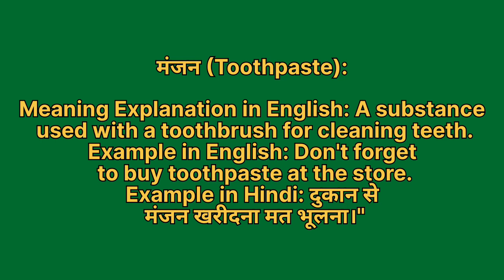Manjan ko english mein kya kahate hain | मंजन को इंग्लिश में क्या कहते हैं | Manjan ki spelling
Manjan ko English me kya kahate hain
Manjan को इंग्लिश में क्या कहते है

मंजन को इंग्लिश में toothpaste कहते हैं
Manjan ko English mein toothpaste kahate hain